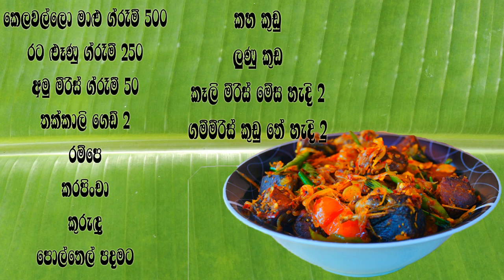Kelawalla Badumak ඔන්න රසම රස මාළු බැදුමක්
GamiRasa Fishcurry cokeryrecipes cookery recipes in sinhalasa
COOKERY CHEF - Chandrika Nilmini
VOICE                       SamanthaBalasuriya